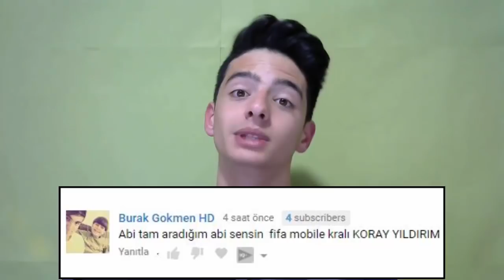FIFA Mobile 18 REYTİNGLERİNE TEPKİ Bölüm 1 !!! Süper Lig Reytingleri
Merhaba Ben Koray, Bu Videoda Fifa Mobile 18 de Süper Lig için Reyting İncelemeleri Yapıyorum!! Bazı Oyuncular Hakettiği Yeri Bulamamış Bazıları Gerektiğinden Fazla Olmuş!!! Bütün Yorumlarımla Videoda!!!